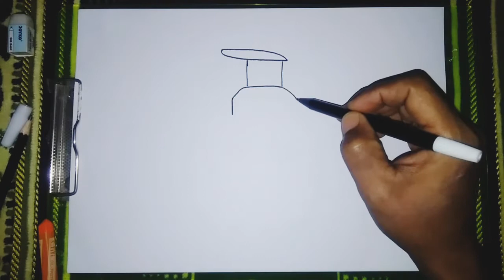Menggambar Shampo bayi / shampo balita yang bagus tapi mudah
Botol shampoo yang ditampilkan dalam tutorial kali ini adalah botol shampoo yang biasa digunakan oleh bayi ataupun balita. Botol shampoo ini termasuk peralatan kamar mandi yang mudah Digambar. Jika kalian termasuk hobi menggambar maka sekarang kita akan belajar menggambar botol shampo ini yang caranya mudah tapi hasil gambarnya bagus. Yaitu kalian harus menonton dulu video tutorial cara menggambar shampoo bayi ini sehingga mengerti tahapan-tahapan dalam menggambarnya. Setelah itu kalian bisa praktekkan dengan menggambar dan mewarnai botol shampoo bayi ini di buku gambar kalian.

Nah selamat belajar menggambar botol shampoo bayi yang caranya mudah tapi hasilnya bagus ini, semoga kalian suka melakukan kegiatan ini.